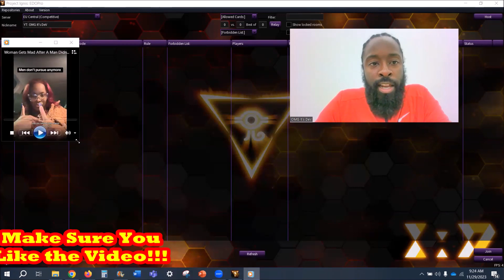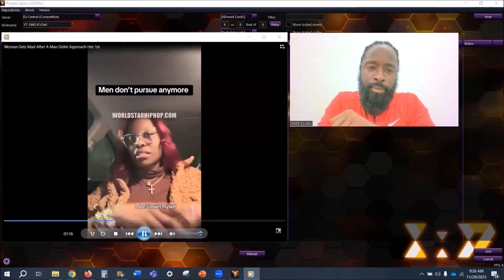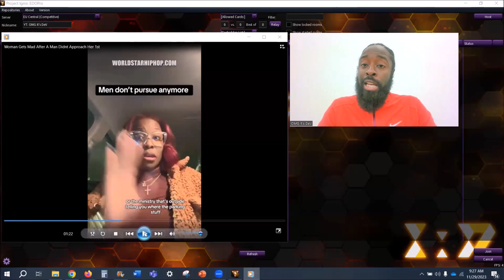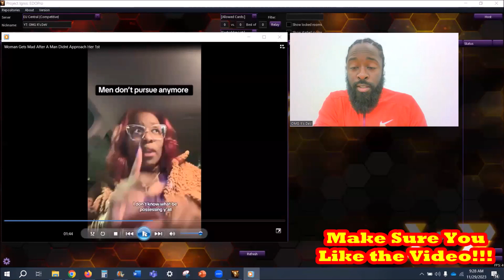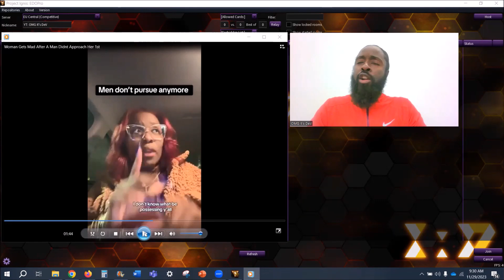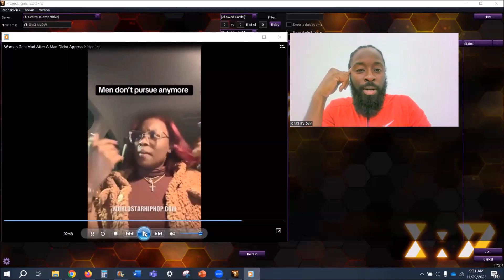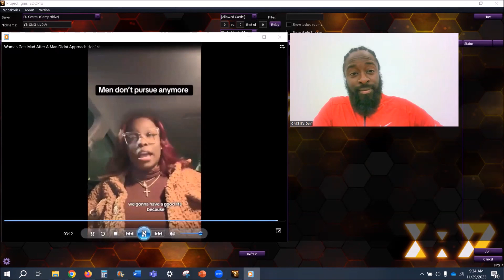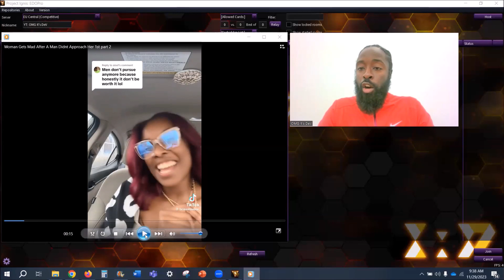Fellas, Why aren't Y'all Approaching These Westernized Modern Women...?